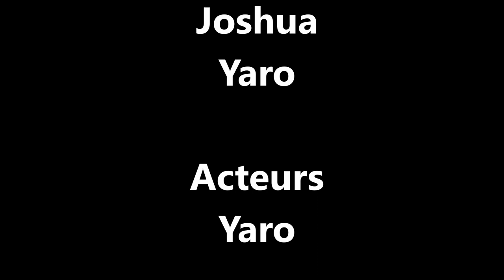The Hotel 3 | A short horror film | Directed by Joshua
Credits:

Actors: Yaro
Director: Joshua
Editor: Joshua, Yaro
Logo: Joshua, Yaro